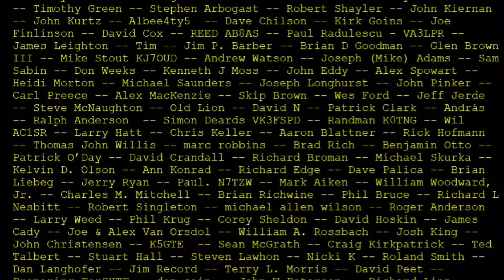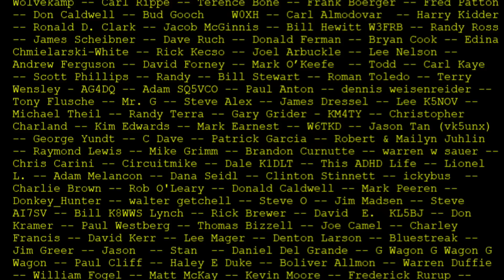Tips for Anderson Power Pole Connectors (#1195)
Brandon, KF4RMT, is having some trouble crimping Anderson Power Pole connectors and asks Dave if he has any advice for performing the task. Watch to see how Dave attaches his connectors!

Links from Video:
QS Radio Anderson Power Pole Crimper:

Videographed and Edited by Teagan Kulbeth

amateur radio
ham radio
technician license
general license
extra license
ham radio training
dave casler
ham radio answers
icom 7300
end fed dipole
mag loop